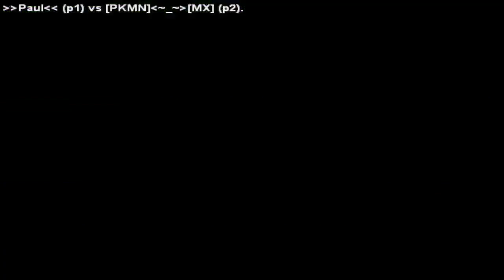SVC CHAOS Paul VS. [PKMN]~_~[MX]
Paul (Peru) vs [PKMN]~_~[MX] (Mexico) FightCade - SNK vs Capcom: SVC Chaos Online -

_~ MX (Mexico) vs Yogatrap (Mexico) FightCade - SNK vs Capcom: SVC Chaos Online -

FightCade TV is dedicated to showcasing some of the best fighting game talent from every region. Originally played 04.07.17.